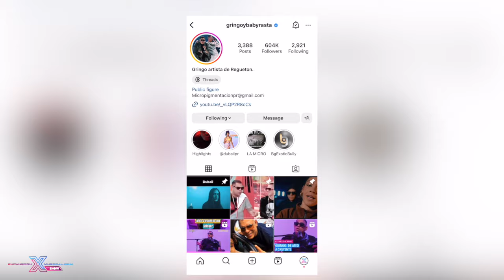Gringo de dúo Baby Rasta y Gringo REVELA su TESTIMONIO como CRISTIANO…MIRA lo que dijo!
📲 Escríbenos y conoce nuestros diferentes paquetes promocionales perfectos para dar a conocer tu música, tu producto o tu servicio.

✅ Escucha el mejor Playlist de Trap y Reggaeton Cristiano presentado por Expansion Musical en Spotify